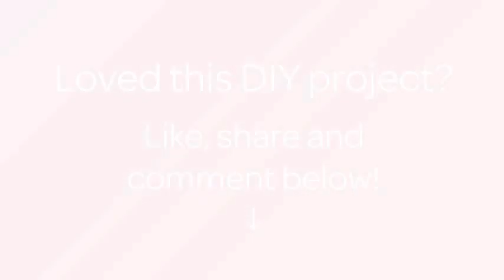How To Make A Cute Leather Coin Purse - DIY Crafts Tutorial - Guidecentral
About this DIY project:
- Title: Make a Cute Leather Coin Purse

Supplies:
- Leather
- yarn
- hook
- Hammer
- rivets
- punch (or awl)
- rivet setting tool
- knife